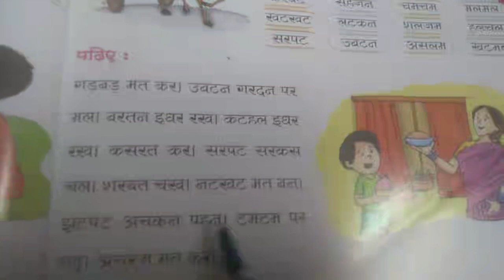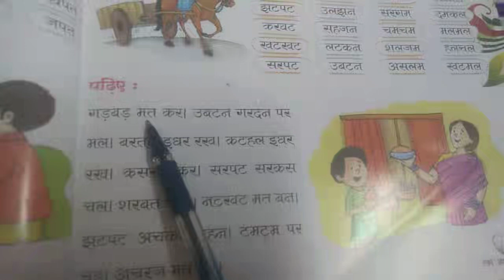पाठ 2 पढ़िए :